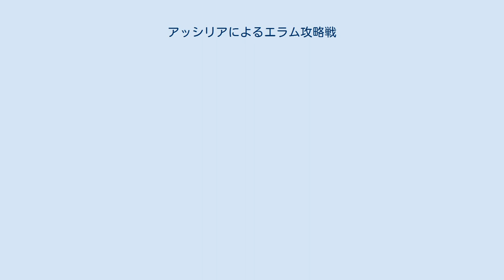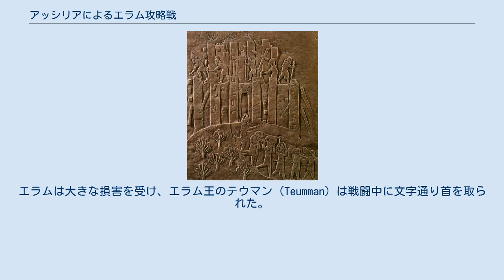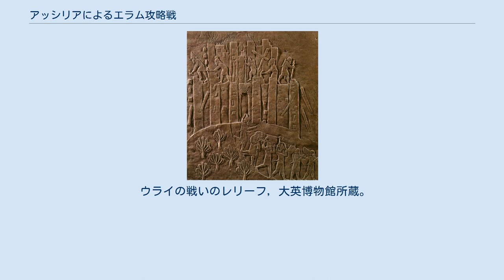アッシリアによるエラム攻略戦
アッシリアによるエラム攻略戦（アッシリアによるエラムこうりゃくせん）は、新アッシリア帝国（紀元前911年-紀元前609年）によって行われたペルシア西部のエラムの攻略戦。
最終的にエラムは、紀元前639年に再起不能となるほどの破壊を受けた。
 エラムとアッシリアの紛争は、最初に記録された紀元前721年の紛争以前から長く続いていた。
それまでの何世紀もの間、エラムはバビロニアの政治に介入していた。
バビロンを自らの勢力圏と見なしたアッシリアとエラムは、必然的に対立関係にあった。
紀元前721年、バビロニアはアッシリアに反旗を翻し、エラム軍がそれを支援しようとした。
この出来事に続いて、アッシリアとエラムは何度も衝突した。
紀元前717年はティグリス川で、紀元前694年はエラム沿岸部への上陸作戦で、紀元前693年のディヤーラ川の戦いとデール（Der）の戦い（これは同じ戦いだったかもしれない）。
ほとんどの場合、これらの戦いは出血ばかりが多く、決定的な結果は生まなかった。
しかし、アッシリアはほとんどの局面で優位に立っていたと見られる。
これは、エラムがメソポタミアの領域内に勢力を拡大できなかったことにより明らかである。
 紀元前655年のバビロンへの攻撃が失敗した後、エラムの衰えが明らかになった。
スーサ平原で行われたウライの戦いで、アッシリア軍は強力なエラム軍の陣地を攻撃した。
エラムは大きな損害を受け、エラム王のテウマン（Teumman）は戦闘中に文字通り首を取られた。
別のバビロニアの反乱が発生したことでアッシリア軍はさらなる侵攻を断念して撤退したが、アッシュールバニパルにとってはエラムは優先度の高い攻撃目標のままだった。
 紀元前648年、エラムの都市スーサは完全に破壊された。
これは来たるべき惨事の前兆だった。
 紀元前639年、アッシリアはその全陸軍をもって、西方からエラムを破壊した。
これは誰も為し得なかった戦果であり、アッシリアの成し遂げた最後の、そして最も輝かしい征服であり、復讐戦だった。
 当時のエラムはアッシリアの攻撃以外にも数々の困難に直面していた。
北部国境はペルシア人によって脅かされていた。
内乱も起きていた。
紀元前639年の遠征は、過去数世紀にわたるエラムによるメソポタミアへの侵攻に対する復讐と位置づけられ、アッシュールバニパルはそれを誇りとし、記録させた。
 １か月と２５日の行程に渡り、私はエラムの諸州を荒廃させた。
塩とsihluをそれらの地に撒いた。
スーサ、マダクトゥ、ハルテマシュその他の都市の塵を私は集め、アッシリアへと持ち帰った・・・。
人々の騒音、牛と羊の足音、歓喜の叫び声を私はこれらの地から追い払った。
野生のロバ、ガゼル、平原のあらゆる種類の獣を、まるで家にいるかのように私は横たえさせた。
 — アッシュールバニパル エラムの破壊は、アッシリアの帝国の終焉にも繋がった。
長年の戦争によって、アッシリアの戦争能力もむしばまれていた。
エラムが滅んでから34年後、アッシリアもまた、中東の独立した政治主体としての地位を永久に失った。
 ウライの戦いのレリーフ, 大英博物館所蔵。